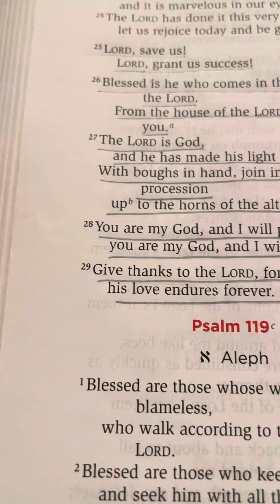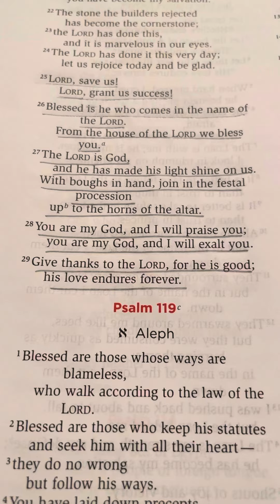LivingGod dailybread bibleverses psalm118 verseoftheday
*God Saves&Gives Success*

““Lord, save us! Lord, grant us success! Blessed is he who comes in the name of the Lord. From the house of the Lord we bless you. The Lord is God, and he has made his light shine on us. With boughs in hand, join in the festal procession up to the horns of the altar. You are my God, and I will praise you; you are my God, and I will exalt you. Give thanks to the Lord, for he is good; his love endures forever.”

Voice:Shakina Gandrapu

Shakina Gandrapu